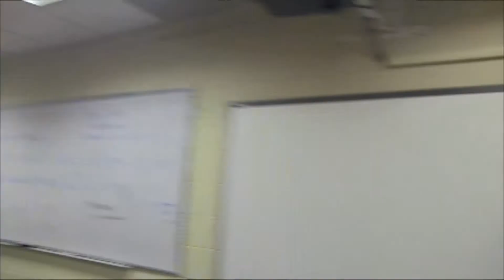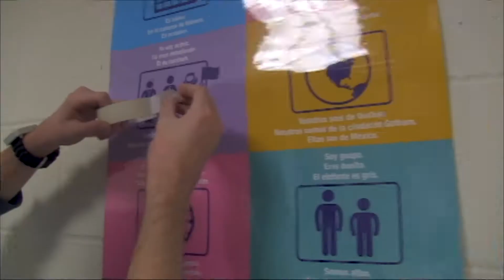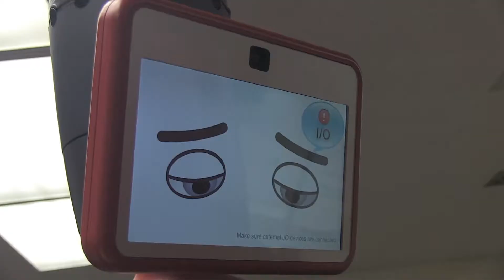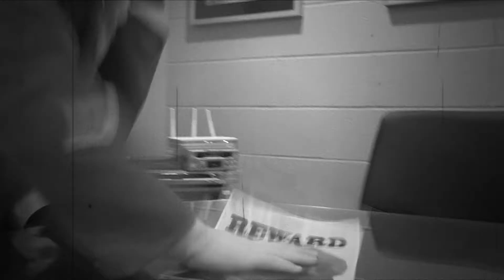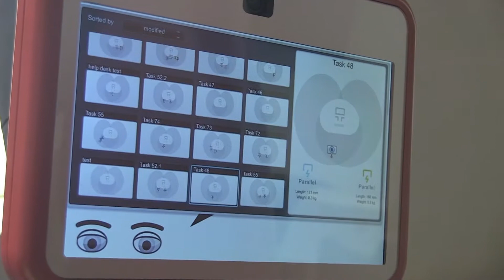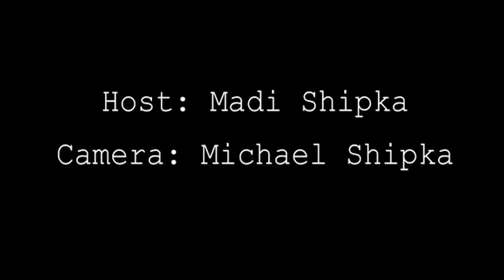Speak of The Devils: Baxter The Robot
Speak of the Devils is back for a new school year and a new season, with special guest Mr. Wong of the BHS Tech Desk, and Baxter The Robot!

Also featuring 30 Second Films, a musical performance from "Untitled", "Devils on The Street", a cooking segment, and more!